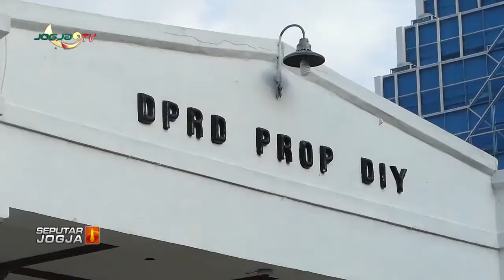JERCOVID BANTU WARGA KORBAN DEMO RICUH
Jogja tv - Kabar Berita Hari Ini seputar Jogja -  JERCOVID BANTU WARGA KORBAN DEMO RICUH

1. Berita Seputar Jogja, Senin - Minggu,   : Pukul 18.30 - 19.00 WIB.
2. Klinong-Klinong Campursari    : Kamis 19.30 WIB
3. Bincang Hari Ini
4. Dokter Kita